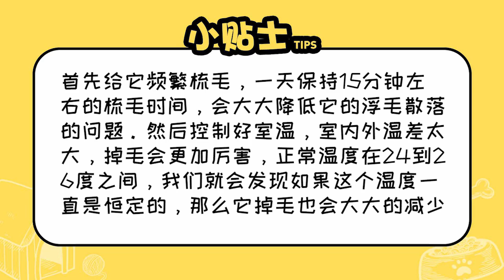柯基掉毛解決辦法